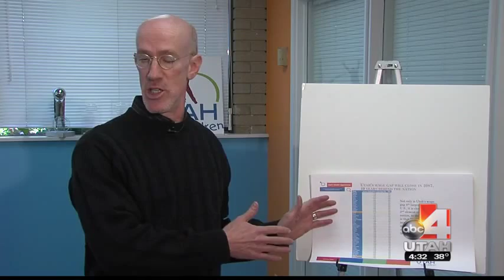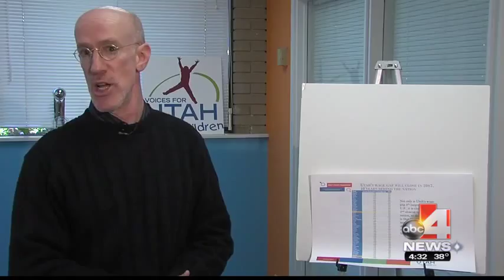Utah still behind the nation on gender wage gap